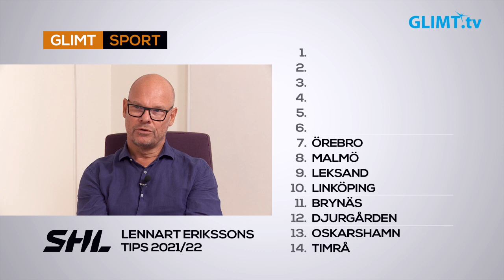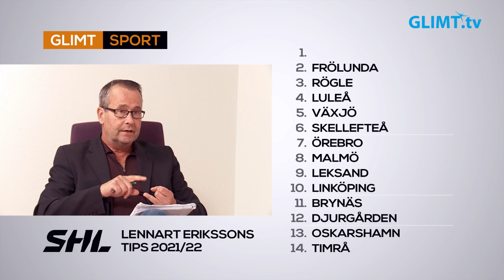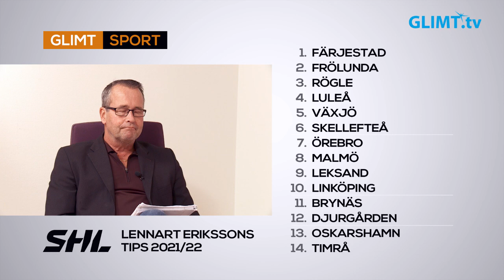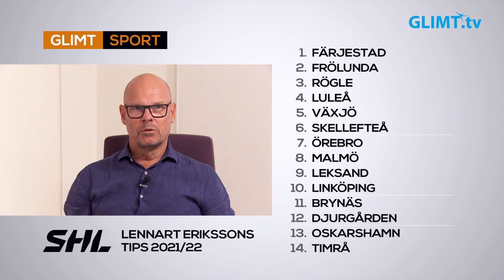Säsongens första hockeymagasin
Då är snart SHL-säsongen igång. Glimt Sports Lennart Eriksson tippar sluttabellen i 21/22 års säsong i SHL tillsammans med experterna Thomas Rundqvist och Roger ”Ragge” Johansson.
Färjestad har ju som bekant massor med hemvändare och bra spelare i sin trupp denna säsong. Dock har det ju sett lite si och så ut på träningsmatcherna under försäsongen. Vilken placering får Färjestad av Glimt Sports experter?